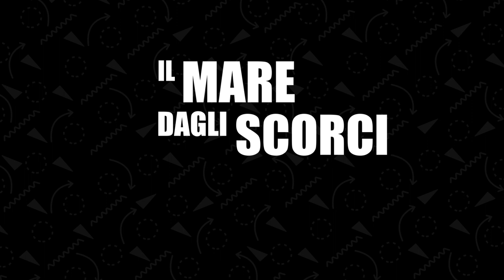Jaco JM - DNKST [Official Dunkest Song 2019]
Presto disponibile anche su Spotify e Apple Music!

Credits: “DNKST” jaco jm , prod Schilling , recorded and mixed by Gianluca Veronal at Attitude Studio, Milano
Mastered by Tancredi Barbuscia at Green River Studio, Cavaria con Premezzo (VA)